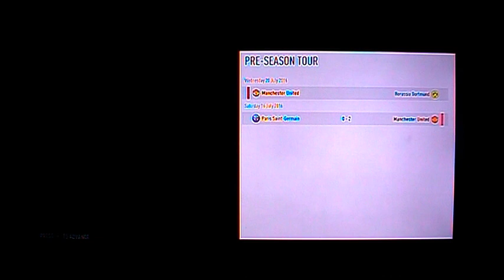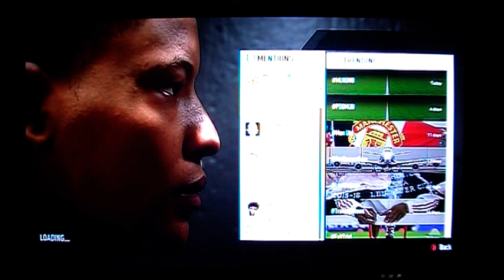preasure| Fifa 17 #3